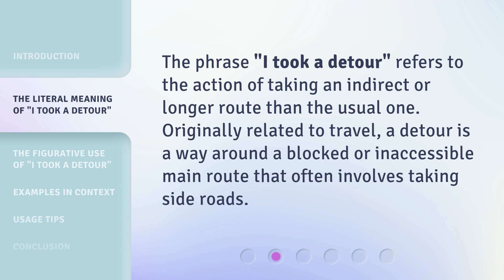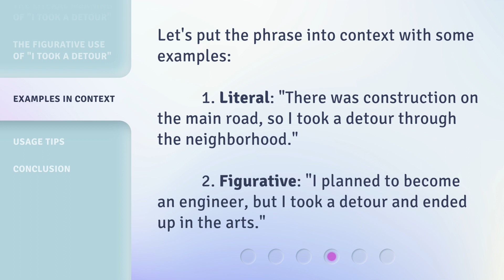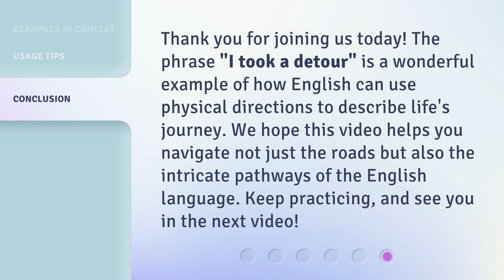Understanding the Phrase "I Took a Detour": A Guide to English Idioms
Unlocking the Mystery: A Guide to English Idioms - I Took a Detour • Discover the meaning behind the phrase 'I Took a Detour' and unravel the fascinating world of English idioms. Join us on this enlightening journey as we delve into the origins and usage of this common expression. Enhance your language skills and impress others with your newfound knowledge of English idioms!

00:00 • Introduction - Understanding the Phrase "I Took a Detour": A Guide to English Idioms
00:30 • The Literal Meaning of "I Took a Detour"
00:49 • The Figurative Use of "I Took a Detour"
01:13 • Examples in Context
01:34 • Usage Tips